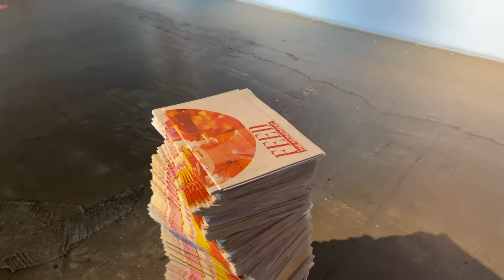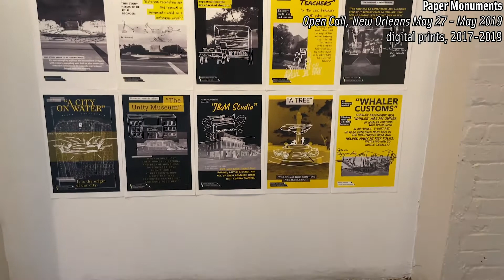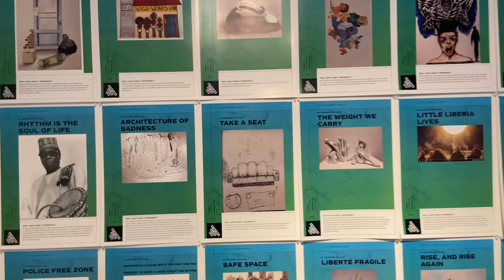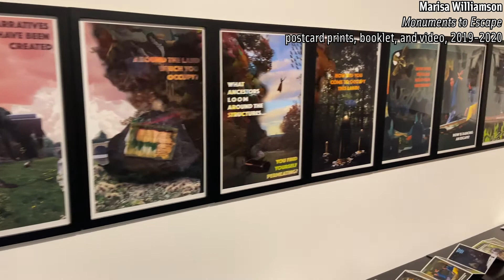Statues Also Die: Gallery Walkthrough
This exhibition considers the roles artists play in monument removal and making– as storytellers who unearth the histories and meanings of existing monuments, activists who participate in direct actions that lead to monument removal, and civic designers who work with government officials to envision new processes for including everyday people in monument-making.

As a whole, the featured artworks and projects reject a top-down approach, consider who and what we remember, and what places, events, and movements matter.

Exhibiting artists include;
Rebecca Belmore, Nate Lewis, Cassils, Jeffrey Meris, Nick Cave, Paper Monuments, Nona Faustine, FEED, Paul Ramirez Jonas, Doreen Garner, Lee Mixashawn Rozie, Xandra Ibarra, Veo Veo Design, Marisa Williamson